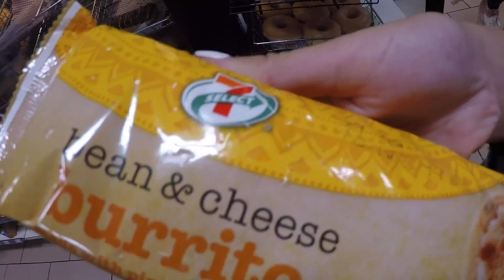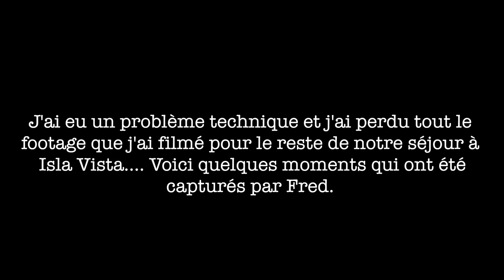SANS-ABRIS EN CALIFORNIE | Vlog 5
Hey guys! Dans ce Vlog, je vous amène avec moi lors de mes premiers jours en Californie, dans la ville de Isla Vista :)

Vidéo Intro et professionel par: Frédéric Carle-Landry ( @FREDCL )